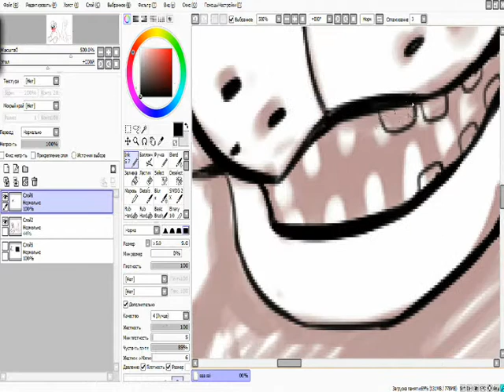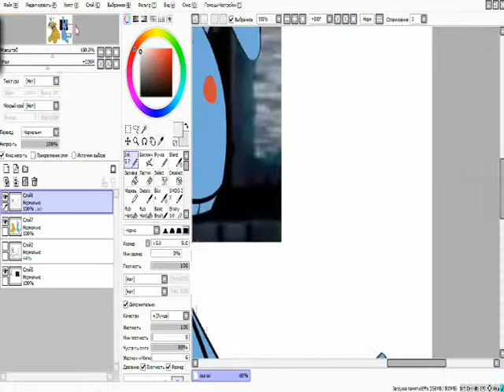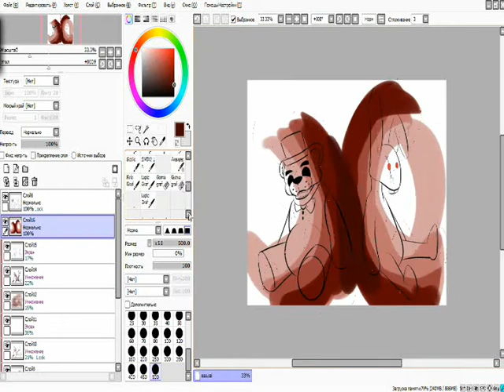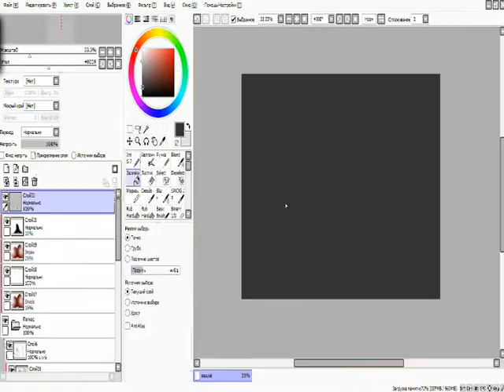.:CROSSOVER|SPEEDPAINT:. Your Best Friends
FNaF x Edna and Harvey